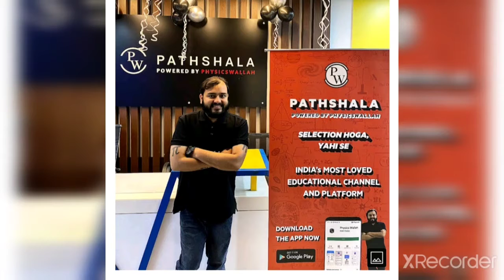pw transformation 🔥🔥//shorts